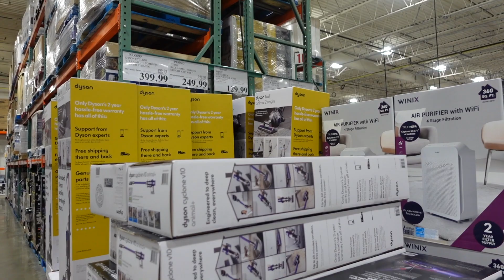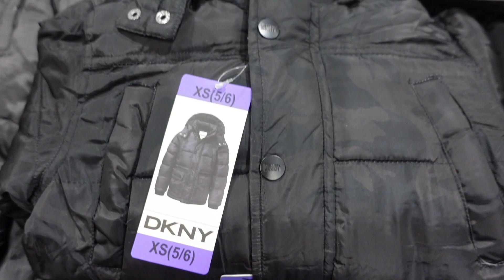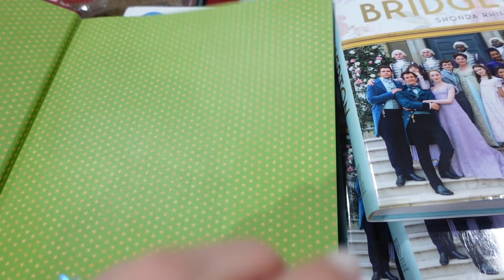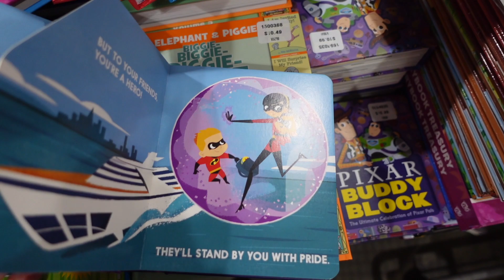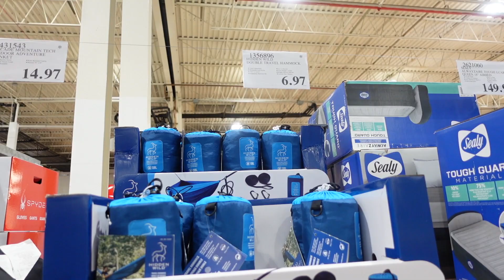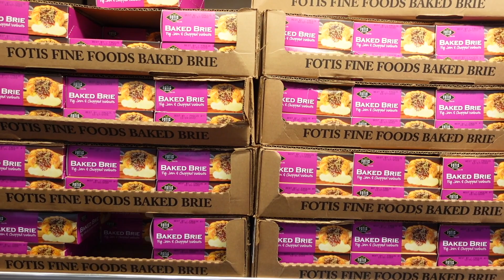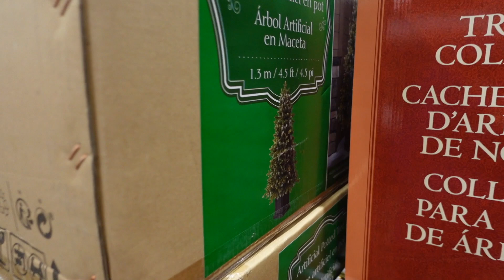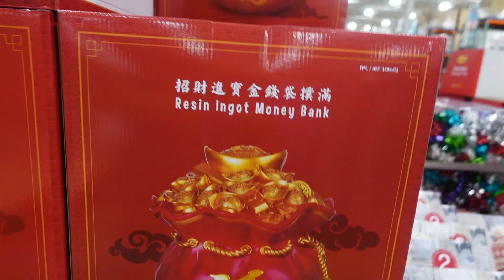*NEW* COSTCO SHOP WITH ME DECEMBER 2022/JANUARY 2023 | What's on Sale at Costco | Costco Deals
In today's video we take you with us to Costco for a "Costco Shop With Me." We take a look at what Costco is putting out in preparation for the New Year --things like different exercise equipment. We also take a look to see what sales Costco has and finally we take one last look at the Christmas decor, and other Christmas items to see if any of them have gone on sale yet (spoiler alert - some have)!

              @AtHomeWithDisneyMomLife (Homemaking content)